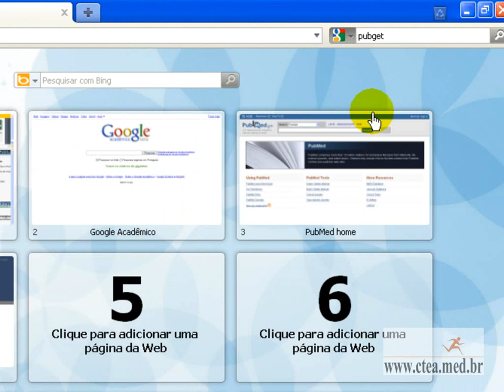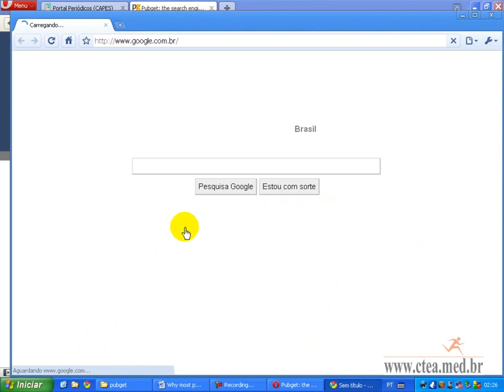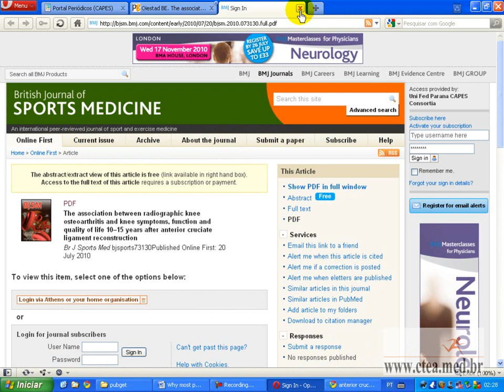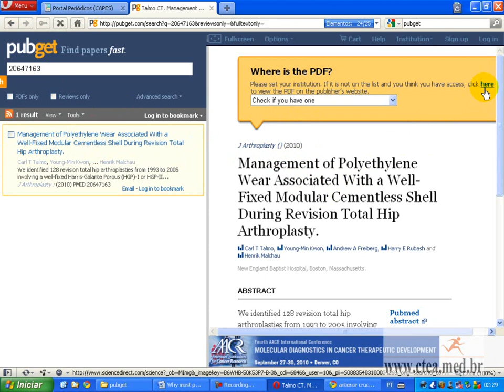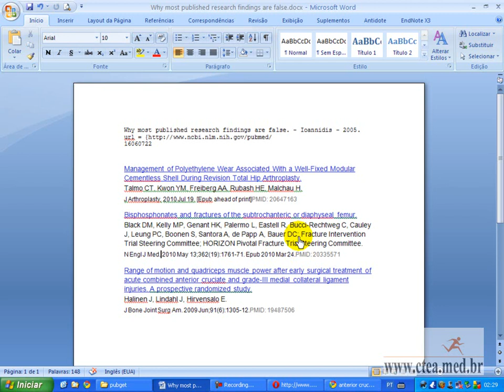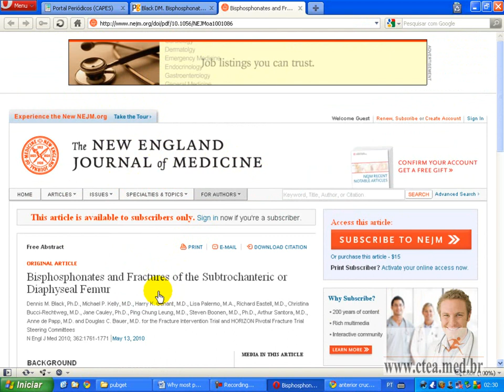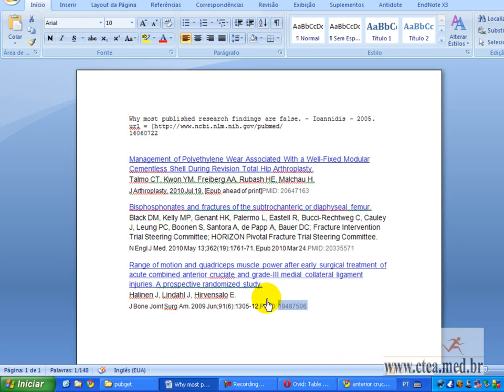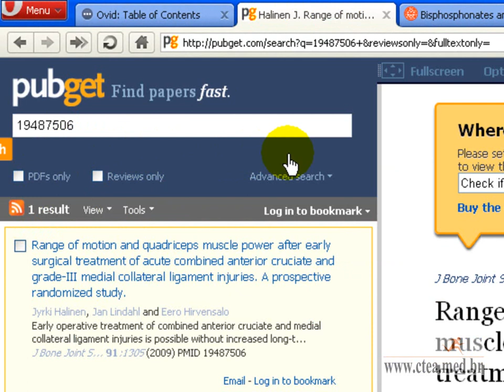pubget - baixando pdf - portalctea.com.br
como baixar artigos pdf sem segredos e sem perda de tempo